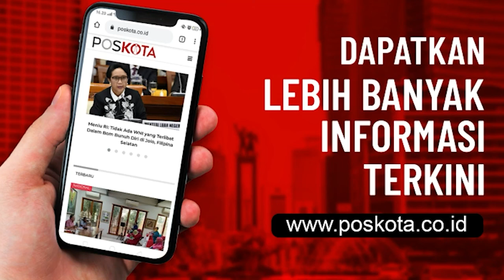PETUGAS PEMAKAMAN BAMBU APUS MULAI KUALAHAN TANGNANI JENAZAH COVID 19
CIPAYUNG, POSKOTA.CO.ID - Semakin banyaknya warga yang meninggal dunia akibat Covid-19, membuat petugas pemakaman di Tempat Pemakaman Umum (TPU) Bambu Apus, Cipayung, Jakarta Timur, kewalahan. Akibatnya, saat ini 70 petugas penggali makam disiapkan setiap harinya.

Pengawas Pelaksana Khusus Pemakaman Covid-19 TPU Bambu Apus, Muhaemin mengatakan, pihaknya menambah petugas penggali di TPU Bambu Apus. Hal itu dilakukan karena petugas yang selama ini ada mulai kelelahan dan kualahan.

"Karena sebelumnya ada 29 petugas penggali yang disiapkan di TPU Bambu Apus," katanya, Jumat (29/1/2021).

Muhaemin mengatakan, pihaknya harus memakamkan hingga 50 jenazah setiap harinya. Sehingga dilakukan proses penambahan petugas penggali kubur. Dimana saat ini ada 70 petugas penggali yang disiapkan.

"Karena pada 27 Januari kemarin, ada 52 jenazah dimakamkan dalam sehari, kasihan mereka cukup kelelahan," ujarnya.

Ia mengungkapkan, penambahan penggali kubur dilakukan demi tetap menerapkan protokol kesehatan pada pemakaman jenazah Covid-19.

Dimana setiap jenazah, diharuskan proses pemakamannya rampung maksimal enam jam dari waktu kematian korban.

"Jadi dengan adanya 70 petugas, mereka akan bekerja dua shift sehingga tak lagi kelelahan," terangnya.